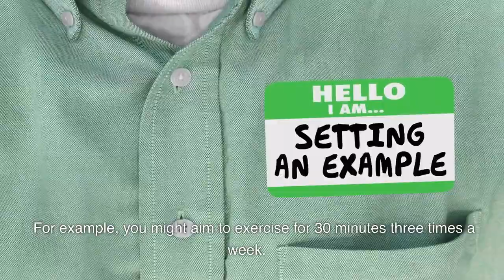How to stay motivated to exercise regularly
Looking for ways to stay motivated to exercise regularly? This video has got you covered! In this video, we'll be sharing some practical tips and tricks to help you stay on track with your fitness goals. From finding a workout buddy to setting realistic goals, we'll explore various strategies that can help you stay motivated and committed to your exercise routine. Whether you're a fitness enthusiast or just getting started, this video is packed with valuable insights and advice to help you achieve your fitness goals and maintain a healthy, active lifestyle. So grab a pen and paper and get ready to take some notes!